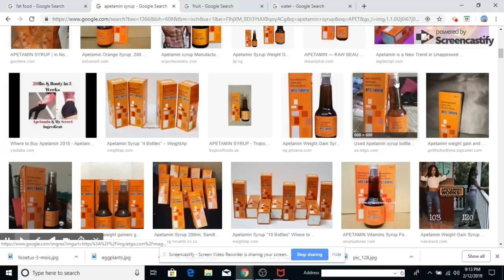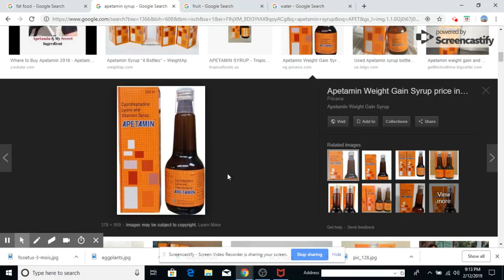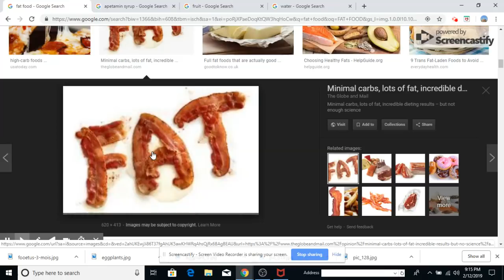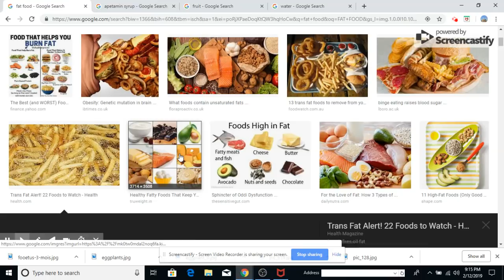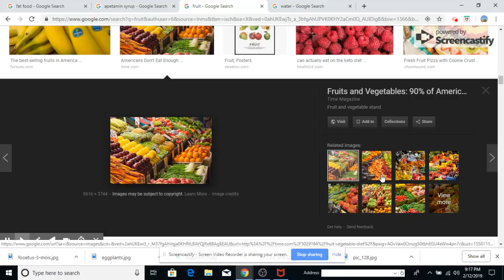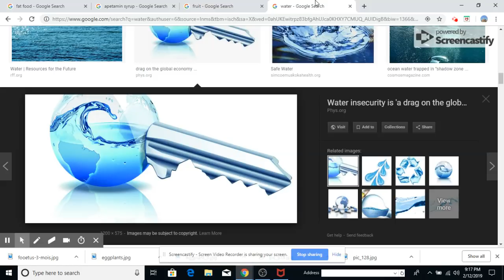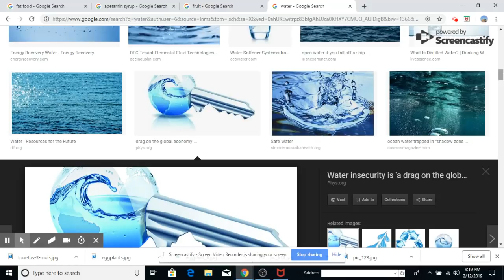POU MOUN KI BEZWEN GROSSI VIDEO SA AP EDE NOUI ANPIL gade video wa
POU MOUN KI BEZWEN GROSSI, MOUN KI TE VIN MEG KI BEZWEN VIN GRO